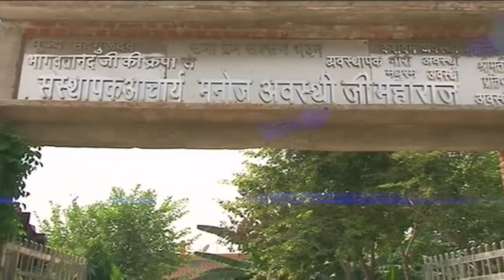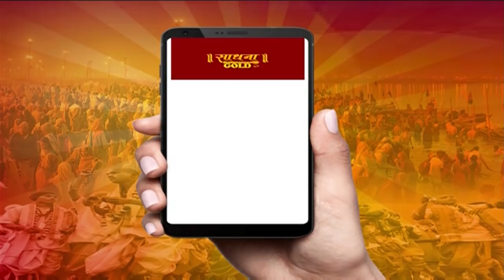MANOJ AWASTHI JI MAHARAJ || MAINPURI KATHA || DAY-13